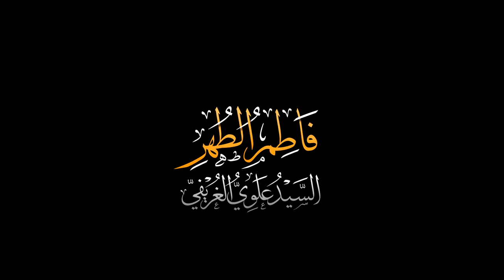فاطم الطهر | الشاعر السيد علوي الغريفي - مولد فاطمة الزهراء عليها السلام 1440هـ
ممكلة البحرين - سترة واديان | الاحتفال المركزي